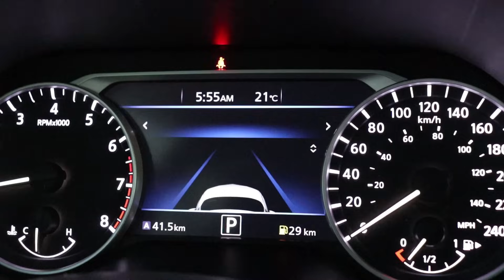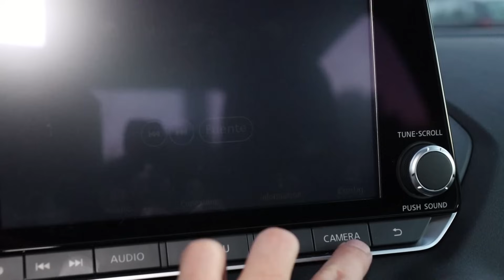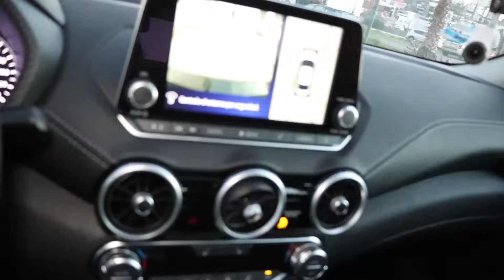Nissan Sentra 2024 - Un auto redondo y sensato.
Llegó la actualización del nuevo Nissan Sentra para 2024, un auto favorito para México pero que destaca por su confiabilidad y confort. Aquí te presentamos una reseña de este sedán Hecho en México.

Sense T/M '23: $ 390,900
Sense CVT '23: $ 412,900
Advance T/M '23: $ 432,900
Advance CVT '23: $ 454,900
SR CVT '23: $ 516,900
SR Bi-tono CVT '23: $ 516,900
SR Platinum CVT '23: $ 536,900
SR Platinum Bi-tono CVT '23: $ 536,900

Precios sujetos a cambios sin previo aviso.